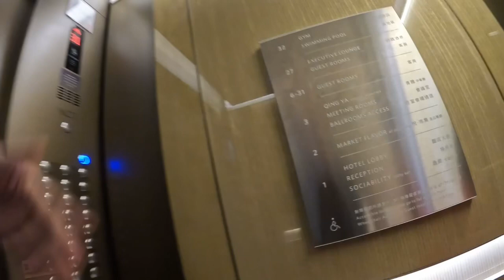台北ヒルトンホテルの最上階にあるプールに映え、インは14時にできたので直ぐにpool寒くて水着にはなったが泳げなかった。今晩は夜市に行きます。Hilton Taipei Sinban@アジア旅行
お洒落なホテル！場所もホテルも綺麗お気に入り
続けて2回泊まったよ,
超お勧め